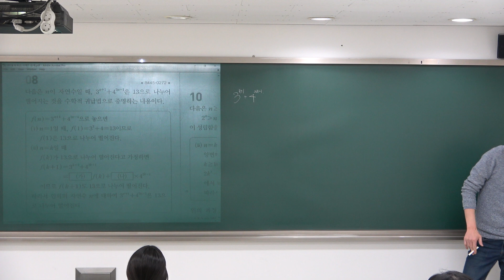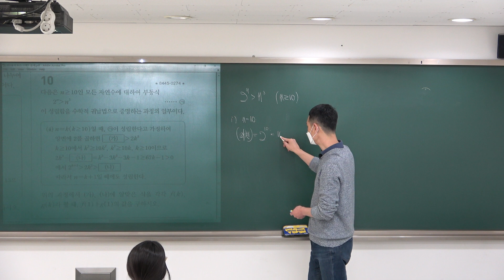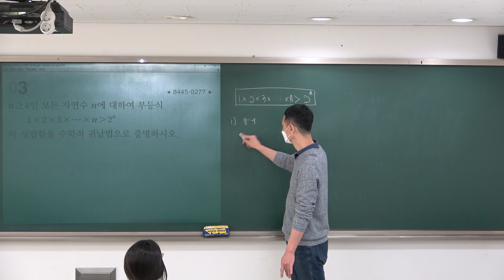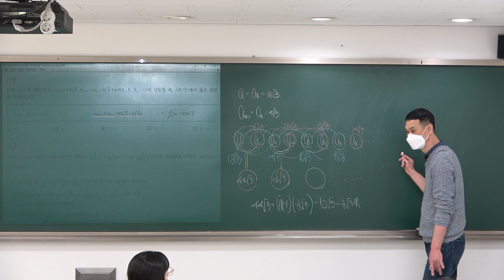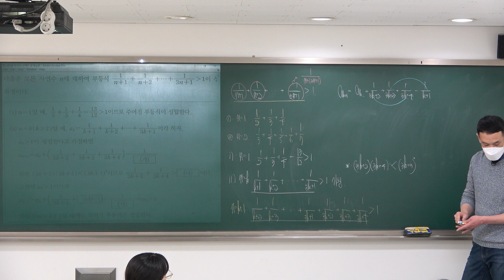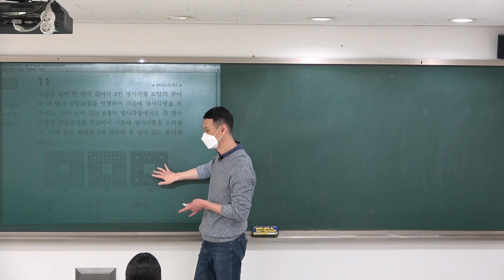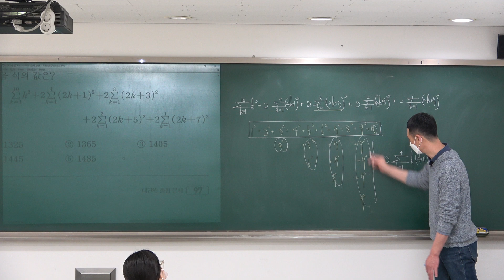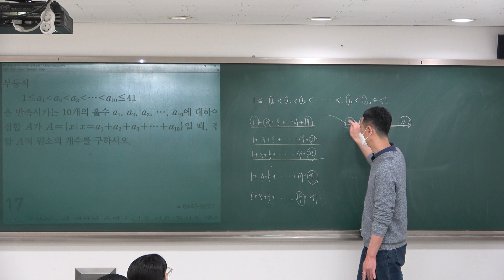[2023수학1] EBS올림포스 07수학적귀납법 문제풀이 (20230311)